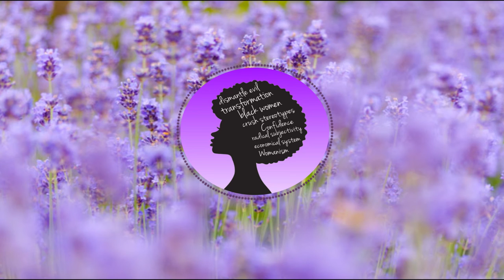Victim To Victor (Womanism) [Remake]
(prod. Paul Plays)

[Alice Walker reading Sojourner Truth:]
Look at me! Look at my arm!
I have ploughed and planted,
and gathered into barns,
and no man could head me!
And ain’t I a woman?
I could work as much and eat as much as a man,
when I could get it, and bear the lash as well!

[U-MAN:]
Radical Subjectivity, positivity,
allowing women to speak, think and act intelligently.
She’s out here feeling like victim,
well fuck that shit getting played by the system.

Black girl named Kiara,
living in a horror, one goal in her mind just to be a damn scholar.
From the age of 8, they determined her fate,
not letting her grow up, thrive, and learn to create.
Walks down the halls, listening to whispers, making her run to the stalls
She sits there hiding instead of fighting

She combats the racist, the sexist, the classist, yuh
Feeling the greatest,
Being the latest,
Rhyming on basis,
Being a womanist yeah yeah

Women loving men
Men loving men loving women

Look at yourself, she running around and not being herself
Look at yourself, she’s kinda confused and accusing herself.

Accept yourself, love yourself, treat yourself

They be trying to, lying to, crying to, finding to make labels to
define you, hide you, cover up, disguise you
Break free, make the world see who you see.
 Making your mark on yourself identity

[RBIII:]
She grows older and looks in the mirror
Says to herself, why am I different, why am I dark.
Everyone else is white, and I’m the one with the mark.ml90

Kiara is dressed fine just looking for a sign,
but everyone just turns her away straight to the side line..
She doesn’t understand what’s wrong with her look
Someone tells her and she becomes very shook.

She looks again at herself in the mirror
No longer seeing a scared little girl
Transformation is not insane
Followed her womanist views,

[U-MAN & RBIII:]
Everyone is just trying to make labels to
define you, hide you, cover up and disguise you

Anecdotal evidence is the graphic global relevance
Make your mark on yourself identity

Women operate out their own agency, accomplishing big things just wait and see

Harris, Melanie L. Gifts of Virtue, Alice Walker, and Womanist Ethics. New York, NY: Palgrave
    Macmillan, 2010. Pg 3-4, 50-51, 65
Alice Walker wanted to be a scholar her whole life and wanted to give black women a name for themselves that wasn’t given by white men. This is shown in our song by her wanting to be a scholar and she feels different than everyone else, but in reality she belongs to a group bigger than herself, being a womanist. We worked off her definition of womanism with men loving men and women loving women but it’s not always homosexual and it not being defined by white men. They establish themselves and not let others define them. Radical subjectivity is defined and shows how women can speak their minds and get rid of subjectivity.

Cannon, Katie Geneva, Emilie M. Townes, and Angela D. Sims, eds. Womanist Theological Ethics.
    Womanist Theological Ethics. Louisville, KY: Westminster John Knox Press, 2011. Pg. 184-186.
This explains how all life is sacred. You have to love all of yourself before you can make change in the world. You need to find your identity and put yourself first before looking to make a greater impact.

Townes, Emilie M. Womanist Ethics and the Cultural Production. New York, NY: Palgrave macmillan,
    2006. Pg 4-5,18, 24
Radical subjectivity explains getting rid of stereotypes, and in our song we explain how she ignores the stereotypes, but everyone else is blind and only believes in the rumors they hear. Our female characters clothes are judged even though she looks like everyone else. Her skin is defining her. She wants to dismantle the evil, but everyone needs to focus on it and accept everyone for who they are.